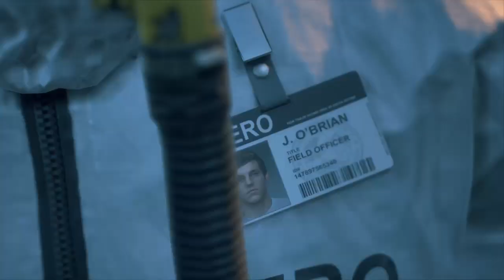DAYS GONE: new game plus